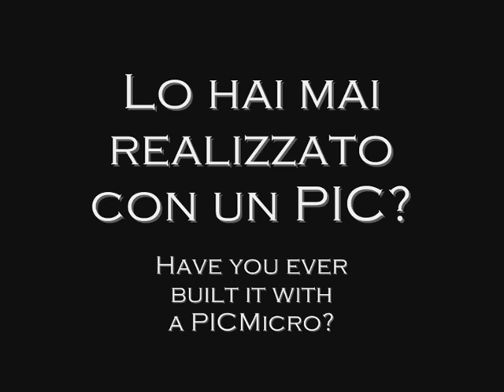The LED CHASER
Nice LED-light effects, made with a PIC16F819. The PIC implements a multichannel software PWM, enable to drive each single LED. The "fading effects" show how this technique works. See my web page to get more information. Kit available soon. If interested, write me.